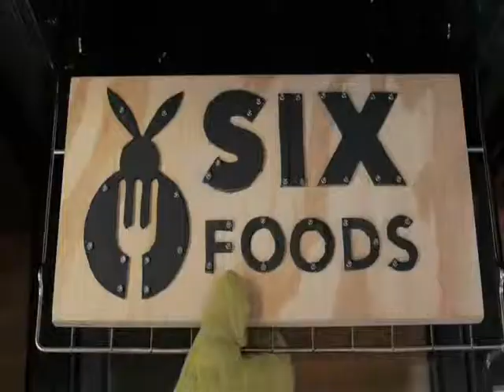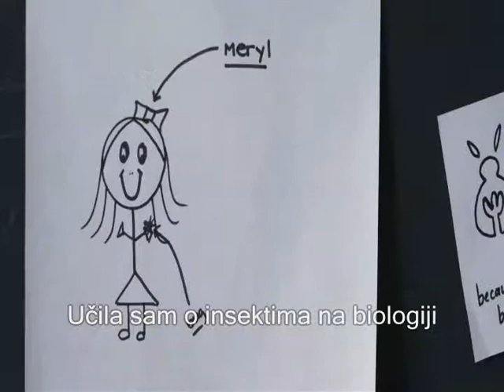six foods s prevodom